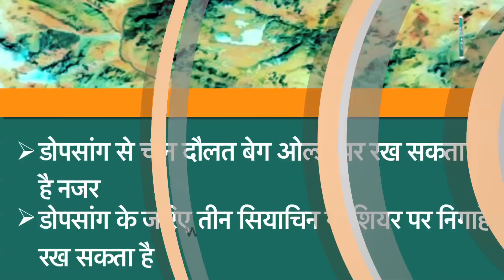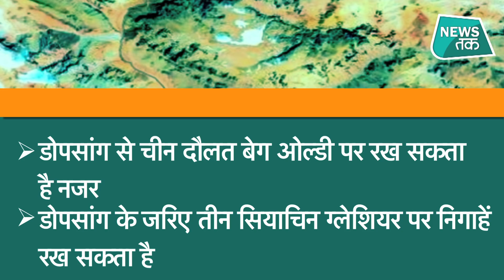गलवान घाटी पर तमाचा खाने के बाद अब भारत के खिलाफ ऐसी साजिश रच रहा है चीन ! NEWS TAK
चीन बातचीत से मान जाए  ये हो नहीं सकता, गलवान पर चीन एक तरफ बातचीत का दिखावा कर रहा है तो दूसरी तरफ डेपसांग में वो जवानों का जमावडा करने में जुटा है.. चीन की नई साजिश का पूरा कच्चा-चिट्ठा बताएंगे...आपको दिखाएंगे कैसे चीन ने एलएसी की दूसरी तरफ जवानों का जमावड़ा कर रखा है..उसके इरादे क्या हैं, उसका प्लान क्या है?  गलवान में हमारे जांबाज जवानों ने ईंट का जवाब पत्थर से दिया तो उसने डेपसांग में सेना का जमावड़ा शुरु कर दिया है...इस बार उसके इरादे पहले से भी ज्यादा खतरनाक हैं..क्योंकि उसकी नजर दौलत बेग ओल्डी पर. डेपसांग के दो पोस्ट पर चीन की सेना पूरी तरह मुस्तैद हो गई है..इनमें एक पोस्ट है तियानवेंडियन पोस्ट..इस पोस्ट पर चीन की सेना डेरा जमा रखी है..इस तस्वीर को देखिए..साफ-साफ इमारत खड़ी दिख रही है...ये दो मंजिला इमारत है..जिसमें चीनी सेना का एडमिनिस्ट्रेटिव ब्लॉक है...सोलर पैनल हैं...पानी की पाइप लाइन है...तस्वीरों में ठोस निर्माण भी दिख रहा..जो कि हैलीपेड हो सकता है. वीडियो देखें ASHESH GAURAV DUBEY के साथ